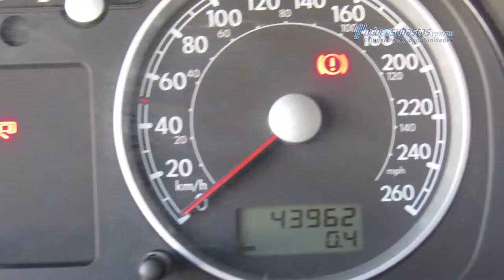VW - Jetta Clásico CL 2015 - FM015283